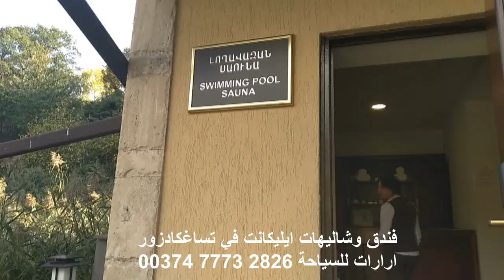الفنادق في ارمينيا / Hotels in Armenia Elegant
تعرف على شاليهات فندق ايليكانت في منتجع تساغكادزور في ارمينيا بامكانكم تامين الحجز من خلالنا
اعداد وتصوير : هايك دانيال / ارارات للسياحة